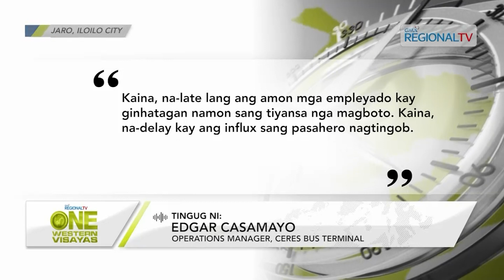One Western Visayas: Malaba nga Pila sang mga Pasahero sa Terminal sa Iloilo City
Malaba nga pila sang mga pasahero sa terminal sa Iloilo City, naeksperyensiyahan.

Pila ka pasahero, nagtinguha gid magpauli sa adlaw sang pinili-ay.

Bus company, nagpasalig nga may bastane nga units sa pag-cater sang mga pasahero.